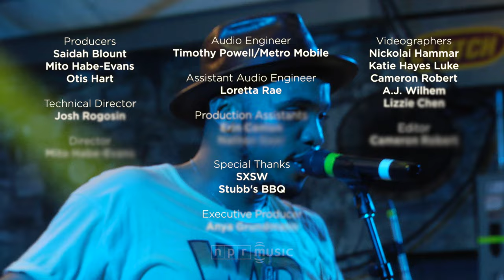Anderson .Paak & The Free Nationals: SXSW 2016 | NPR MUSIC FRONT ROW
Without a doubt, Anderson .Paak is the new "it" guy of that place where R&B and hip-hop overlap. It sort of happened overnight, and we can kind of credit Dr. Dre, who gave .Paak permission to leave his fingerprints all over Dre's long-awaited return to music, 2015's Compton. But the palpable, feverish excitement in the breezy night air at Stubb's during NPR Music's SXSW showcase in the moments leading up to .Paak's set was all his own.

Backed by his jaw-droppingly malleable band, The Free Nationals, Anderson .Paak hit our stage sounding as refreshed and crystal clear as he does on his album Malibu, the moment when our collective ears perked up at NPR Music — even after giving his all at at least two showcases before ours, with another coming immediately after.

Throughout the set, .Paak sang and rapped effortlessly, stretching and flexing between each form, the passion in his voice making the transitions seamless. When he wasn't taking us down with his voice, it was the cool oozing out of his dance moves; when it wasn't his dance moves, it was the crowd-pleasing moment when he jumped behind the drum kit and immediately felt right at home.

With every meticulously crafted and performed note, audience members, security, bartenders and NPR staff alike couldn't help but look at one another with wonderment in our eyes — but we didn't dwell on it, because .Paak made damn sure to make us dance. People of all colors, shapes and sizes grooved and swayed together to .Paak and crew, from the stone cold jam "Am I Wrong," to the hat-tip cover of the late David Bowie's "Let's Dance," to "Suede," one of thesongs we loved in 2015. With all of those moments rolled into one, .Paak showed and proved that where good music appears, the party will undoubtedly follow. — Katie Fitzgerald

Watch the entire set here, or check out individual songs in the set list below.

SET LIST
"GREEN LIGHT” - 0:28

"THE WATERS” - 2:44

"THE SEASON/CARRY ME” - 5:44

"PUT ME THRU” - 10:25

"AM I WRONG” - 13:06

"COME DOWN” -18:25

"MISS RIGHT” -21:23

"ROOM IN HERE” -27:38

"THE BIRD” - 30:34

“SUEDE” - 35:01

CREDITS
Producers: Saidah Blount, Mito Habe-Evans, Otis Hart; Technical Director: Josh Rogosin; Director: Mito Habe-Evans; Videographers: Nickolai Hammar, Katie Hayes Luke, Cameron Robert, A.J. Wilhelm, Lizzie Chen; Editor: Cameron Robert; Audio: Timothy Powell/Metro Mobile; Assistant Audio Engineer: Loretta Rae; Production Assistants: Erin Conlon, Nathan Gaar; Special Thanks: SXSW, Stubb's BBQ; Executive Producer: Anya Grundmann.